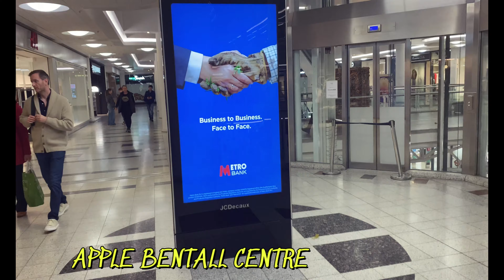Buying IPhone 16 Pro Max in UK: Unboxing & First Impressions / Cost & Features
Excited to get your hands on the new iPhone 16 Pro Max? Join Richa Saurav World as she unboxes the device and shares her initial thoughts on its design, features, and performance. Is it worth the upgrade?

iphone 16 pro max review uk
is the iphone 16 pro max worth the upgrade
iphone 16 pro max camera features
iphone 16 pro max battery life test